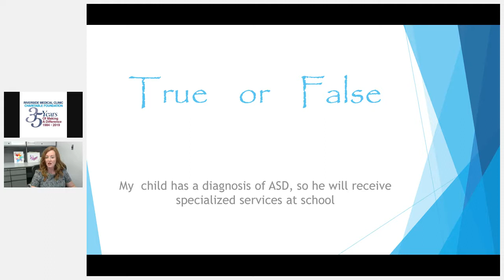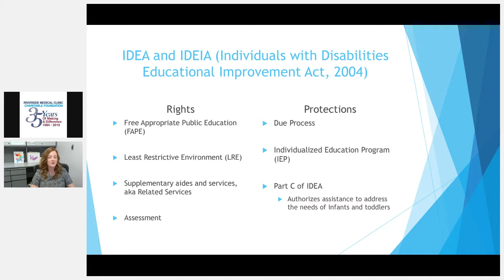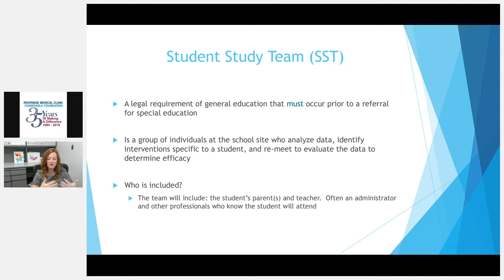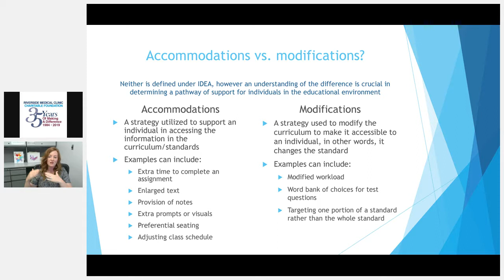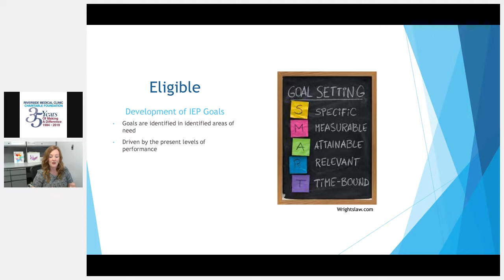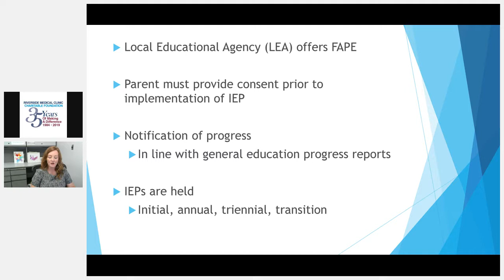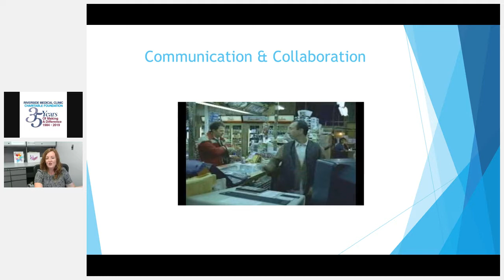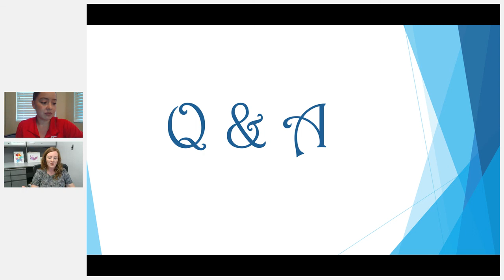Autism and the Educational Environment with Randi Chapluk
Randi Chapluk is the Principal of Special Education at the Riverside County Office of Education Division of Student Programs and Services. This webinar goes into how to navigate the educational system if your child may have a certain disability.